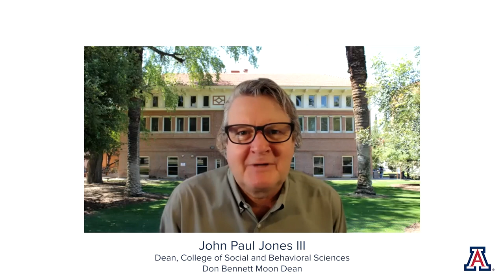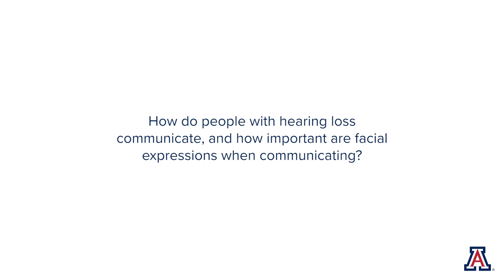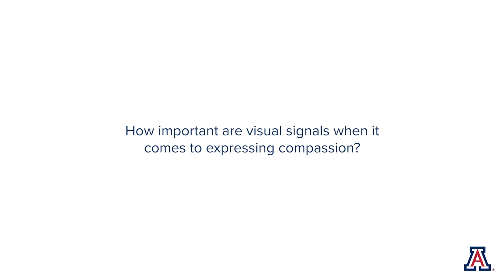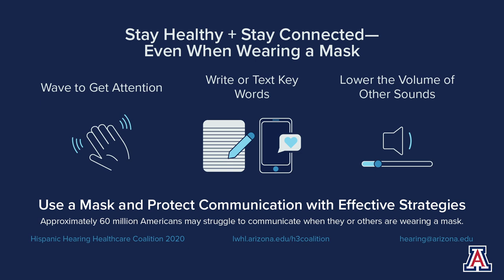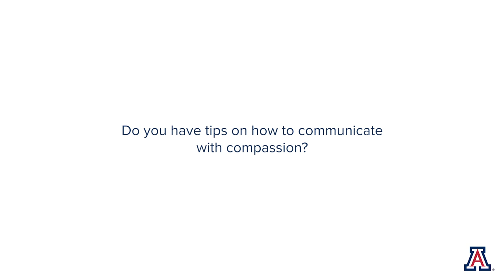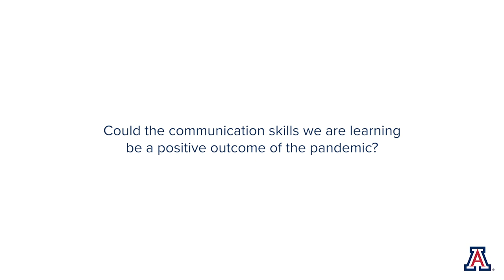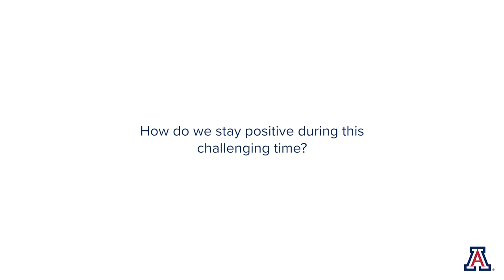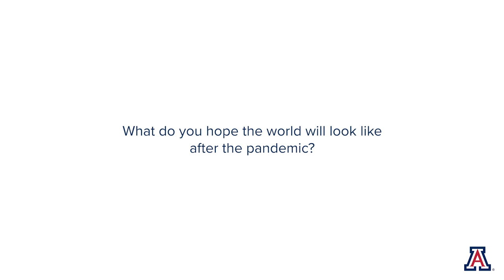Compassion for Others and Ourselves during the Pandemic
COVID-19 has impacted not only people’s health but also their finances, social and family life, and emotional well-being. During this trying time, how can we practice self-care while also be mindful of the challenges of others?

In the second lecture of the series, Leslie Langbert, the director of the Center for Compassion Studies, will provide tips for how we can reduce anxiety by incorporating mindfulness into our day and how we can draw upon those same skills to show compassion to others.

One example is to be mindful of the communication challenges that mask-wearing, social distance, and Zoom calls present to the more than 60 million Americans who are living with hearing loss.

And finally, both scholars will address how this pandemic is challenging everyone’s ability to communicate and cope. Realizing that there are many who live daily with hearing loss, social isolation, and financial uncertainty may help us cultivate empathy and compassion.